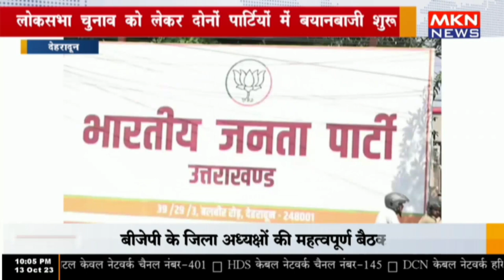देहरादून - लोकसभा चुनाव को लेकर दोनों पार्टियों में बयानबाजी शुरू